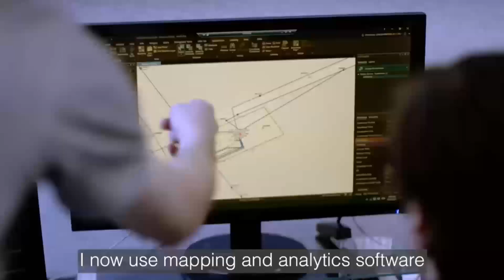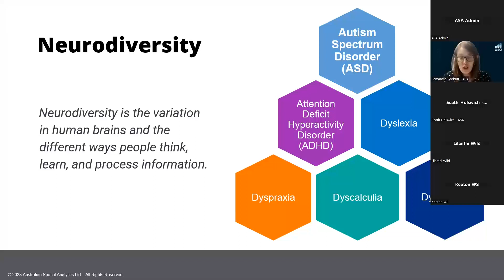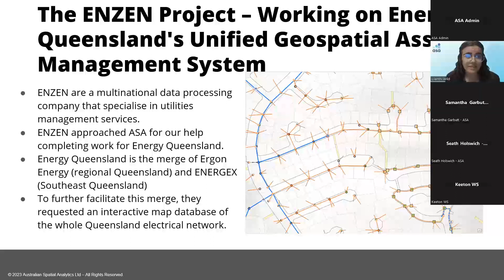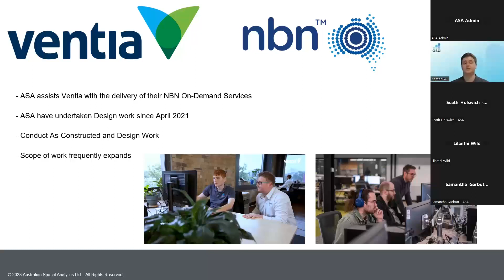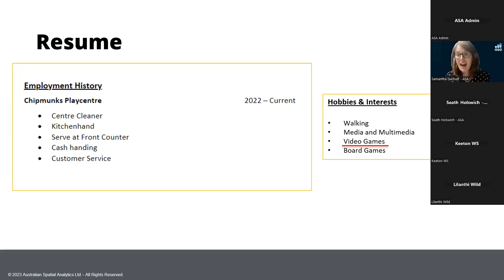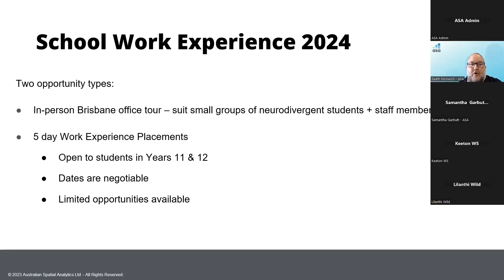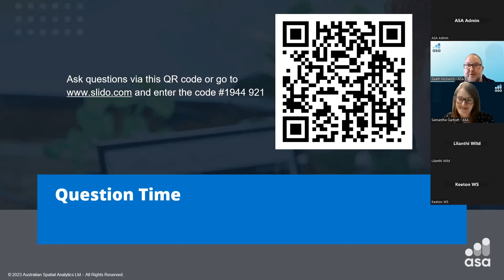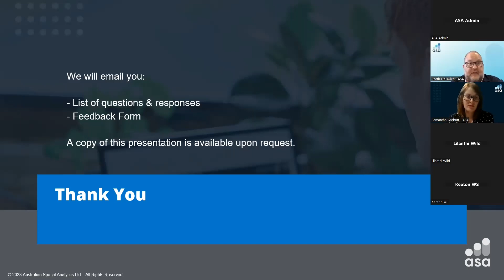Disability Action Week: Australian Spatial Analytics Brisbane Virtual Open Day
Hosted by our Brisbane office on November 28 2023, Australian Spatial Analytics (ASA) held an online event during Disability Action Week so that participants learned about:

* Who is ASA and what do we do
* Potential career opportunities available for neurodivergent young adults at ASA
* The ASA recruitment process
* Work experience opportunities at ASA

There was also a question and answer session after the main presentation.

This was an opportunity to inspire neurodivergent individuals to pursue their career dreams and to give an overview of the opportunities that will be available at ASA.

ASA is one of Australia’s largest and fastest-growing work-integrated social enterprises. Since 2020, ASA has helped create geospatial and digital engineering careers for more than 150 young neurodivergent adults. Our work helps to solve Australia’s skills shortages and data sovereignty concerns while harnessing an untapped source of highly talented and motivated people who perform essential work that otherwise occurs offshore. ASA also creates enduring social impact for young neurodivergent adults who face a 34% unemployment rate by providing stable and meaningful work— improving their confidence, resilience and well-being.